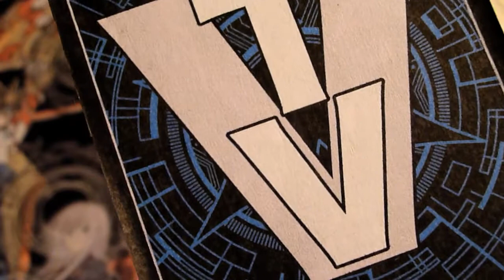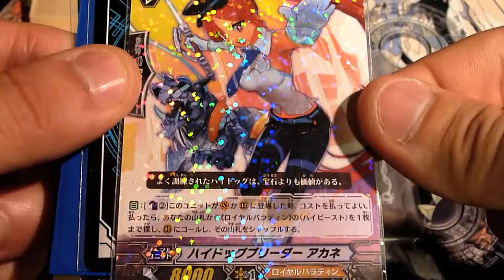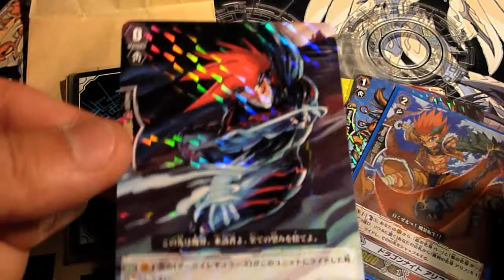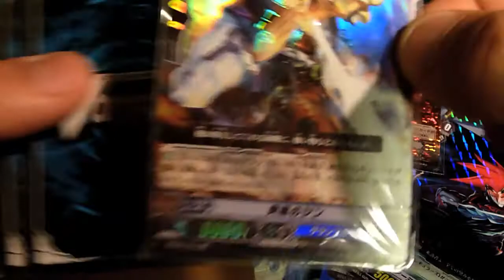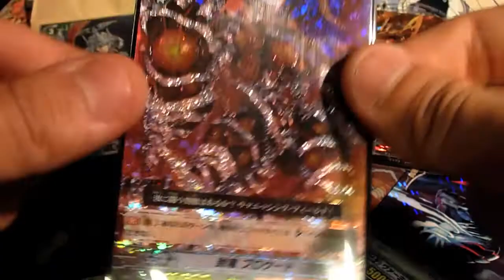ヴァンガのVTV第013回 『トレード開封006！セロテープはやめましょう！』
今回はトレード開封動画です。
ジャガーノートとギガレックスがオリパに入ってるとは、太っ腹なレンさん！本当にありがとうございます☆

トレードに興味のある方は、チャンネルをご覧下さい。

ブシロード 騎士王降臨 竜魂乱舞 魔侯襲来 虚影神蝕 聖域の光剣士 帝国の暴竜 黄金の機兵 桜花の姫巫女 ロイヤルパラディン かげろう オラクルシンクタンク ノヴァグラップラー たちかぜ ぬばたま ダークイレギュラーズ スパイクブラザーズ グランブルー メガコロニー バミューダ△ グレートネイチャー ペイルムーン ディメンジョンポリス シャドウパラディン 惑星クレイ ユナイテッド・サンクチュアリ ドラゴン・エンパイア スター・ゲート ズー メガラニカ ダーク・ゾーン 開封 対戦 トレーディング カード ゲーム TCG ヴァンガ道